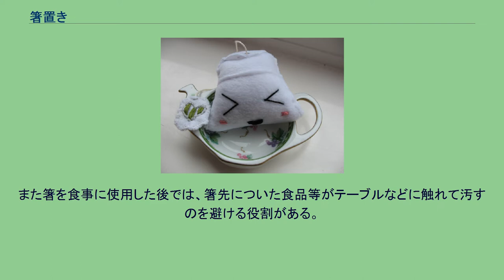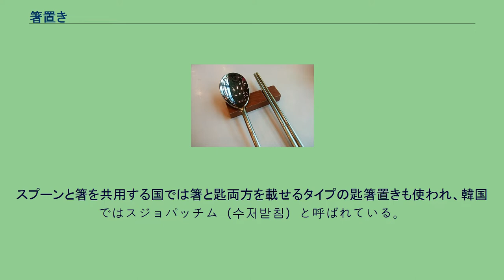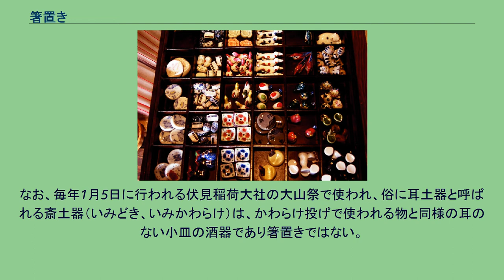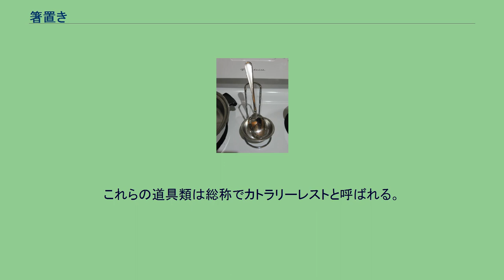箸置き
箸置きに置かれた箸 箸置き（はしおき、英語:Chopstick rest）は、卓上で箸を置くための小物。
箸が転がったり、食品に触れる部分が他物に接触するのを防ぐ目的で使用される。
箸枕、箸休めともいわれる。
韓国のスジョパッチム 食事を用意するときに箸が食品に触れる側をのせておき、食事中または食事を終えたときに用いる。
食事の用意の際に箸置きがない状態でそのまま箸をテーブルに置くと、箸先がテーブルの表面に触れることとなり不潔であるため、それを避けるために用いる。
また箸を食事に使用した後では、箸先についた食品等がテーブルなどに触れて汚すのを避ける役割がある。
和食では箸先が左手側となるように横向きに置き、中国やベトナムなどでは箸先が使う人から遠い側になるように縦向きに置く。
スプーンと箸を共用する国では箸と匙両方を載せるタイプの匙箸置きも使われ、韓国ではスジョパッチム（수저받침）と呼ばれている。
折り紙の箸置き 主にレストランや料亭で見られる。
家庭でも使用される。
材質はガラス、木、磁器、陶器が多く、石製もある。
形状は様々であるが、細長くて中央がややくぼんだ枕のような形状が基本である。
植物や魚類などをかたどった意匠のものも多い。
なお、割り箸の場合に箸の包装紙を折って即席の箸置きを作る例もあり、箸置き以外の折り紙も含めて「箸袋折り紙」として書籍化もされている。
箸置きの起源は古代から伊勢神宮などで使用されている素焼きの耳かわらけとされている。
耳土器（みみかわらけ、みみがわらけ、みみどき）、耳皿、あるいは御箸台（みはしだい）は耳の形に似た焼き物の器、あるいはこれに足が付いた土器で、神社で神々に神饌を捧げる際に用いられる箸置きである。
馬頭盤（ばとうばん）は縁高の馬の頭に似た盤に四本足を取り付けたもので、「延喜式」（927）や「厨事類記」（鎌倉時代）にもみられ宮中では箸や匙をこれに載せて供した。
また、貴族は銀製や陶製の箸台を使っていた。
なお、毎年1月5日に行われる伏見稲荷大社の大山祭で使われ、俗に耳土器と呼ばれる斎土器（いみどき、いみかわらけ）は、かわらけ投げで使われる物と同様の耳のない小皿の酒器であり箸置きではない。
西洋料理では同様のものとしてテーブルナイフのためのナイフ置き（en:knife rest）があり、ナイフ、フォーク、スプーンを同時におけるタイプのものもある。
これらは箸置きに流用されることもある。
スプーン用にはスプーン置き（en:spoon rest）があるが、壁掛け用に穴が開いたものがあり、食事用スプーンのみでなく調理の木べらや取り分け用スプーンを置く目的でも使われる。
ティーポットの形をした使用済ティーバッグを置くためのティーバッグ置き（en:tea bag holder）もよく利用される。
これらの道具類は総称でカトラリーレストと呼ばれる。